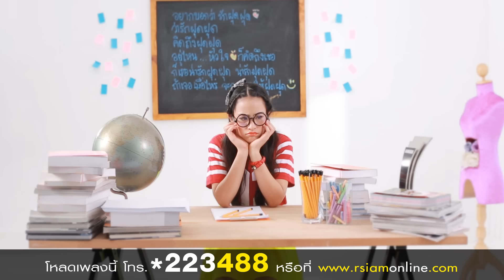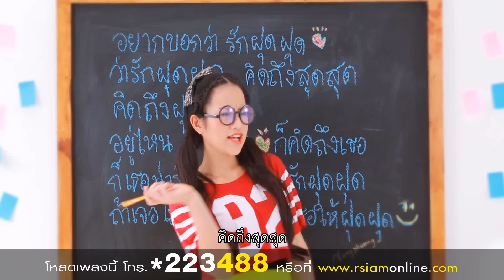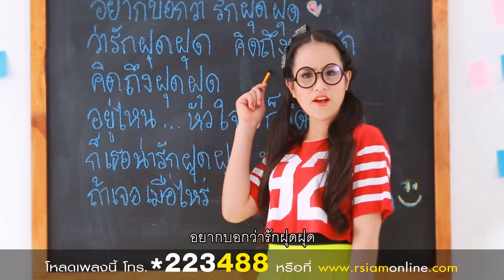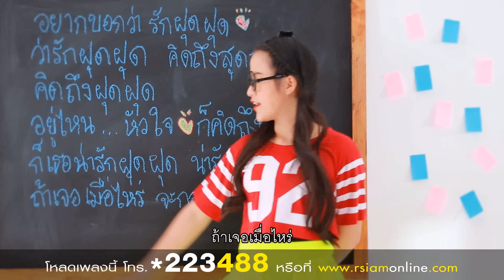คิดถึงฝุด ฝุด : น้องผึ้ง อาร์สยาม [Official MV]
สมาชิก Deezer ฟังเพลงก่อนใคร

น้องผึ้ง อาร์สยาม  สาวน้อยหน้าใส น่ารักฝุด ฝุด จากเมืองรถม้า จ.ลำปาง อายุ 15 ปี เธอเป็นเด็กที่มีความมั่นใจในตัวเอง ชื่นชอบการร้องเพลงมาตั้งแต่เด็กๆ เคยฝากเสียงใสๆ วัยเด็กร้องเพลงประกอบการ์ตูนแอนนิเมชั่น เรื่อง "โปงลางละอ่อน"  ของอาร์สยามมาแล้ว

อาชีพในฝันของเธอคืออยากเป็นนักร้อง และอยากเป็นแพทย์ทหารออกสนามช่วยเหลือผู้อื่น ยามว่างจากการเรียนเธอก็ไปเป็นจิตอาสาช่วยเหลือสังคม และหาประสบการณ์ด้วยการร่วมแข่งขันประกวดร้องเพลง การันตีด้วยรางวัลชนะเลิศจากหลายๆ เวทีมาแล้ว เช่น ปี 2550 ช่วงดันดารา ในรายการตีสิบ ร้องเพลงลูกทุ่งเป็นเงาเสียงของราชินีลูกทุ่ง แม่ผ่องศรี วรนุช สร้างความประทับใจจนได้รางวัลชนะเลิศ ต่างทึ่ง ตะลึงในความสามารถของเธอ ได้รับคำชมจากครูโน้ต เชิญยิ้ม, อ.จตุพล และครูอ้วน ว่าเด็กคนนี้เสียงดี อายุแค่ 8 ขวบยังทำได้ขนาดนี้ มีอนาคตไกลแน่นอน, ได้รับรางวัลชนะเลิศในรายการอาทิตย์ลูกทุ่ง อ.เจนภพ จบกระบวนวรรณ ร้องเพลงลูกทุ่งได้ซาบซึ้งถึงขนาดคนฟังน้ำตาร่วงกันเลยทีเดียว

นอกจากนี้เธอยังชอบเล่นกีตาร์ ไอดอลที่ทำให้เธอสนใจรักการเล่นกีตาร์ คือ หรั่ง ร็อกเคสตร้า นักร้องร็อกชื่อดังที่รู้จักกันดี และวันนี้เธอได้ทำหนึ่งความฝันให้เป็นจริงแล้ว ได้เป็นนักร้องมีเพลงเป็นของตัวเองกับเพลงใหม่ล่าสุด "คิดถึงฝุด ฝุด" แนวสนุก น่ารัก น่าเต้น สดใส ที่เหมาะกับเธอฝุด ฝุด

คิดถึงฝุด ฝุด
คำร้อง / ทำนอง : บอย เขมราฐ  เรียบเรียง : สุรกิต กิติศักดิ์

เพลงน่ารักแนว POPPY  LOVE  จังหวะสนุก ใช้ภาษาทันสมัยโดนใจวัยรุ่น "ฝุด ฝุด"  น้องผึ้งขอมอบเป็นพิเศษให้กับเพื่อนๆ พี่ๆที่น่ารักฝุด ฝุดไปเลย